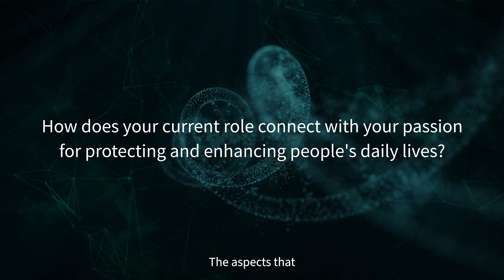Protecting the Everyday video interview with Linda Madziwa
Linda Madwiza, business development executive at LexisNexis® Risk Solutions, discusses what led her to pursue a career in fraud prevention and how her daily responsibilities contribute to our mission of protecting the everyday.